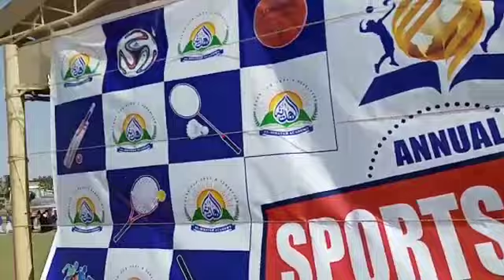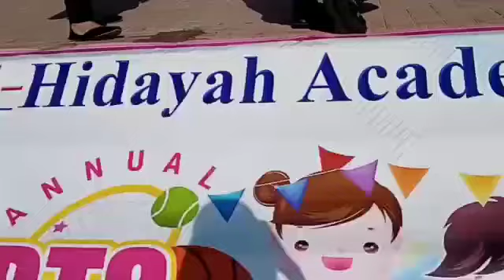Annual Sports Day Al-Hidayah Academy'. Dec 2019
Video from M. Riaz Siddiqi